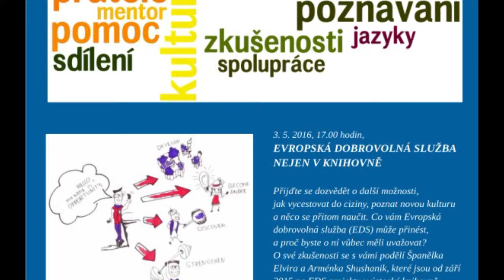ÚSTÍ N. L.: Pozvánky do Severočeské vědecké knihovny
Severočeská vědecká knihovna v Ústí nad Labem nebude zahálet ani v prvním květnovém týdnu. V úterý 3. května v 17 hodin můžete zavítat do sálu W. CHURCHILLA na besedu o Evropské dobrovolné službě.